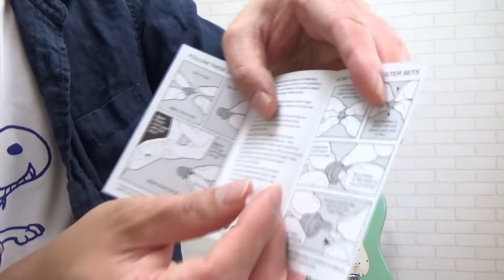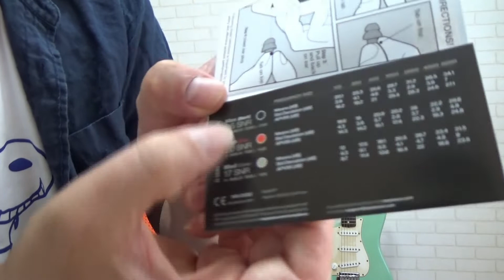音楽鑑賞用の耳栓を買ってみた！ライブなどで音質を変えずに音量だけを下げることができるイヤープラグ 耳を大事にする音楽家には必須アイテム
気になっていた音楽鑑賞用の耳栓を買ってみました。

ライブなどで大きな音をずっと聴いていると耳に悪いです。
難聴になってしまう可能性もある大音量での音楽鑑賞。

そんな時に音質を変えずに音量だけを下げる耳栓があると聞いたので試してみました。

今回使った耳栓のアマゾン・リンクです。